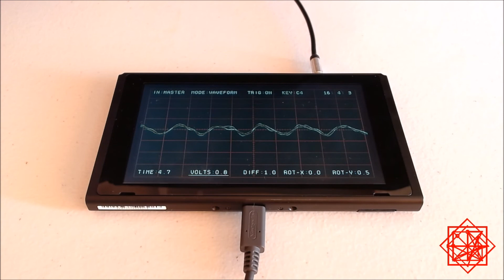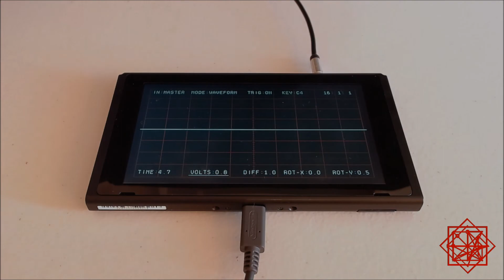Korg Gadget Train Session ii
No edits, No Mastering, No Laptops.
Tools:
Korg Gadget running on Nintendo Switch
All these sessions were made during my morning train journey to work.